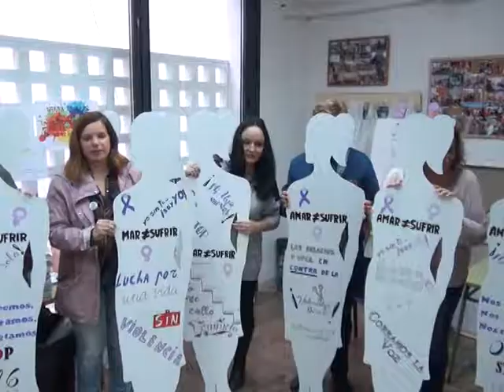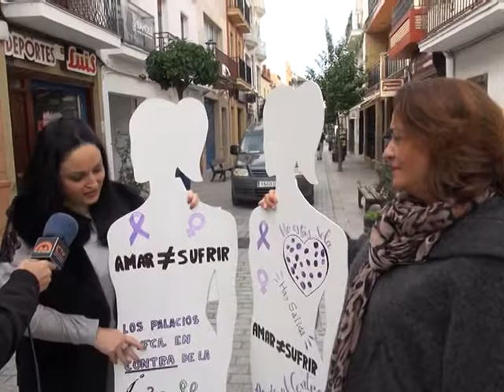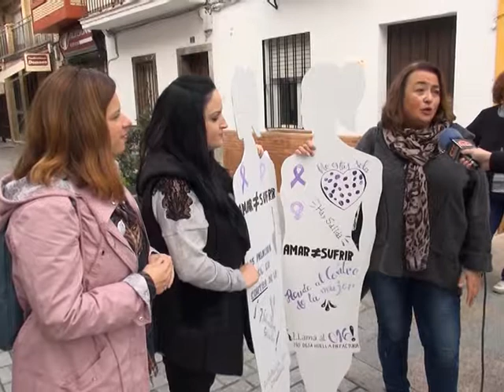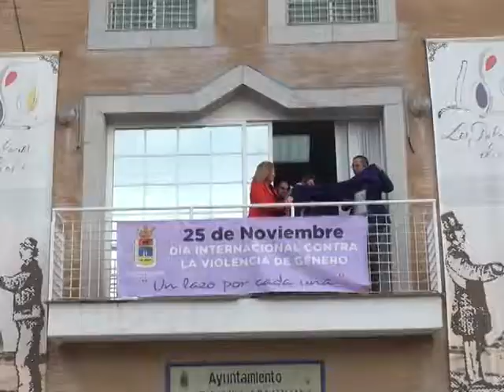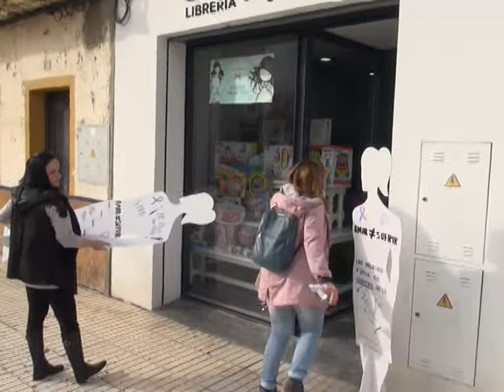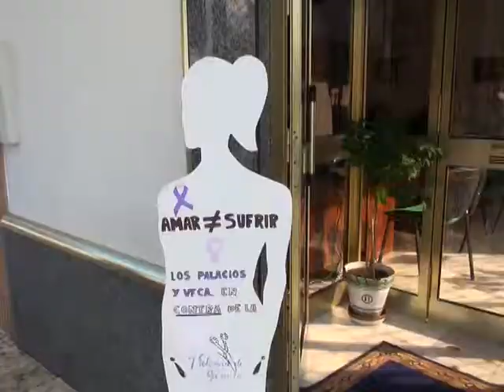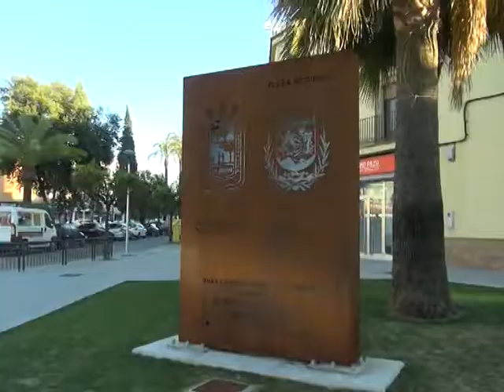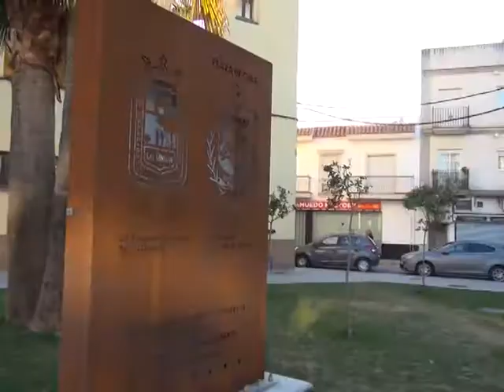LOS PALACIOS HOY 19-11-18